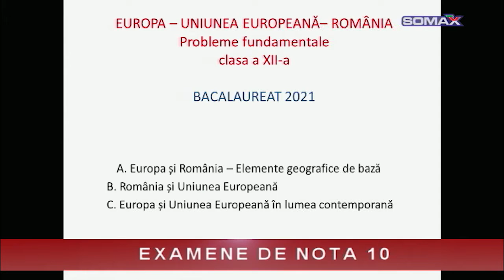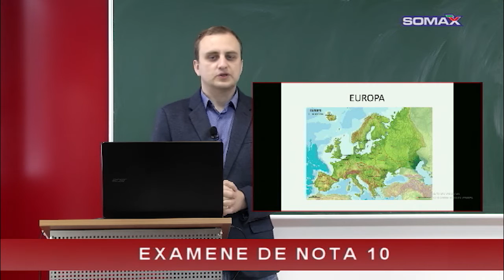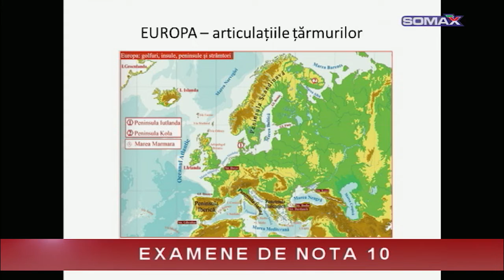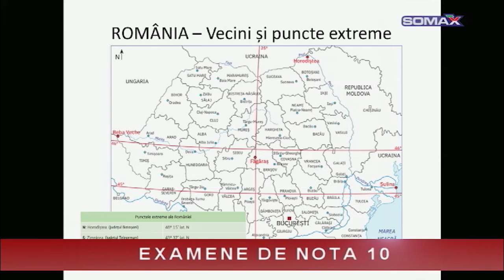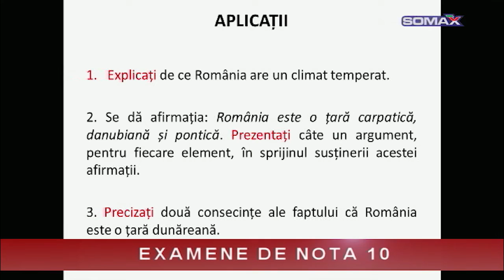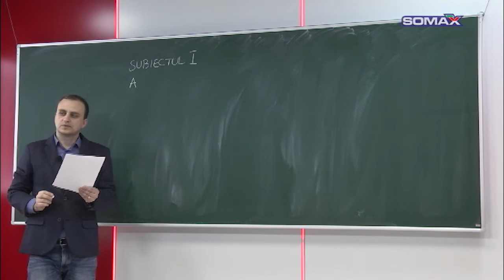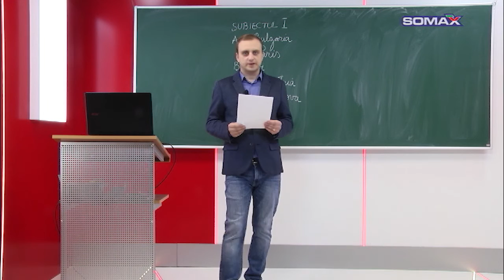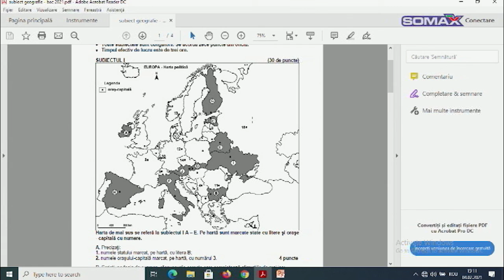EXAMENE DE NOTA 10 - GEOGRAFIE - BACALAUREAT - Prof. GABRIEL CIMPOEȘU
SĂPTĂMÂNA I
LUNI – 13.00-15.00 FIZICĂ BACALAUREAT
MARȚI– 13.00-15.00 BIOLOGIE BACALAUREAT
MIERCURI– 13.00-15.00 LIMBA  ȘI LITERATURA ROMÂNĂ EVALUARE   NAȚIONALĂ
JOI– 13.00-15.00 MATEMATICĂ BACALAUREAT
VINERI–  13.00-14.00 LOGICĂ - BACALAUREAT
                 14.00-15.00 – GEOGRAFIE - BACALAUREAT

SĂPTĂMÂNA II
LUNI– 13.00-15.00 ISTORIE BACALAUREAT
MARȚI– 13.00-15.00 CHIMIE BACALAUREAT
MIERCURI– 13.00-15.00 MATEMATICĂ EVALUARE   NAȚIONALĂ
JOI– 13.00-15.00 LIMBA  ȘI LITERATURA ROMÂNĂ BACALAUREAT
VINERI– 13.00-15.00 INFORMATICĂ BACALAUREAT